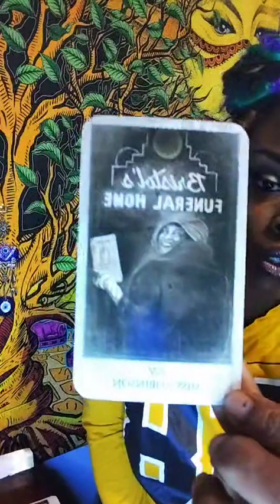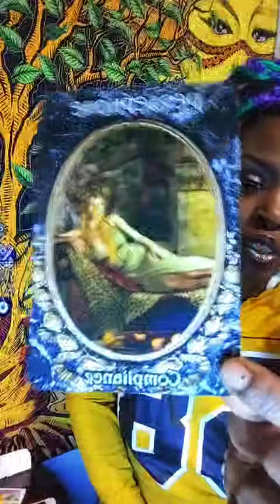Channeled Message 🔮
1 question $33.33
2 questions $44.44

readings $77.77

To book a reading:
2. I will contact you for readings allow 4-24 Hrs turn around time after payment received for each reading.